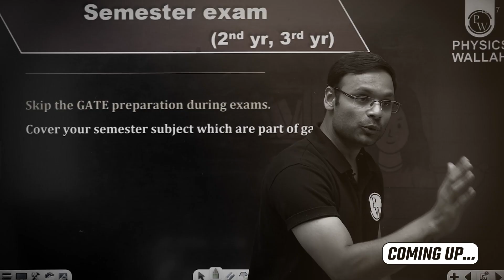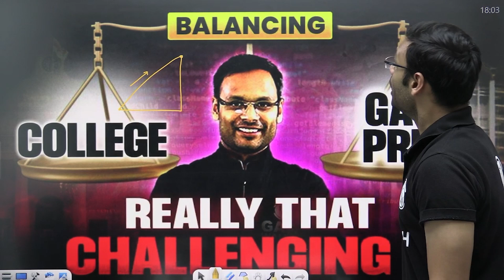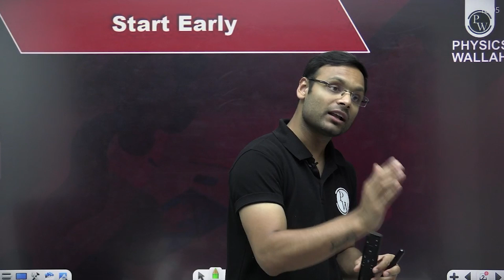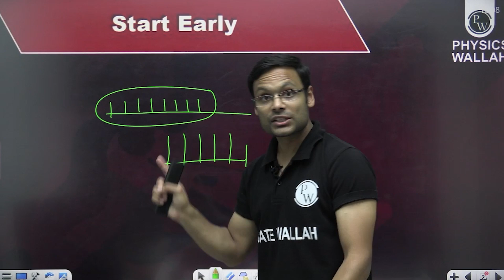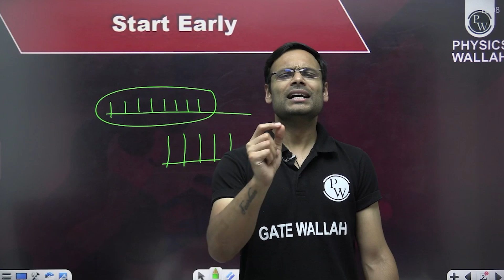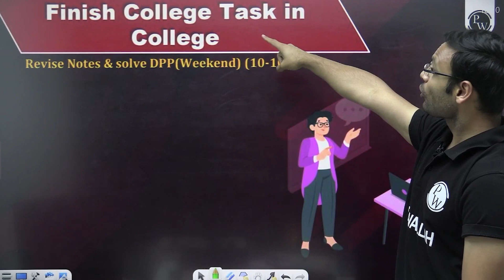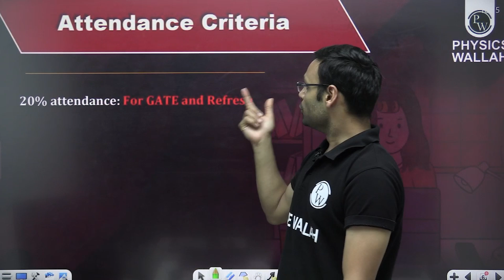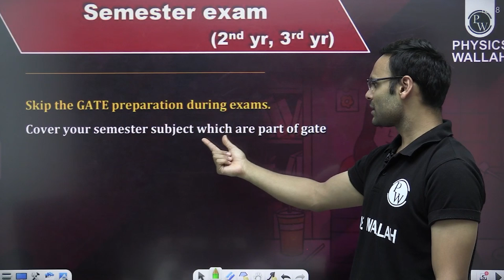Balancing College and GATE Prep: Is It Really That Challenging?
Balancing college studies and GATE preparation can feel like walking a tightrope, but is it truly as difficult as it seems? With the right strategies, time management, and a structured plan, it's possible to excel in both. This guide explores effective tips to integrate your college routine with focused GATE prep, ensuring you make the most of your time and achieve your goals without burnout.